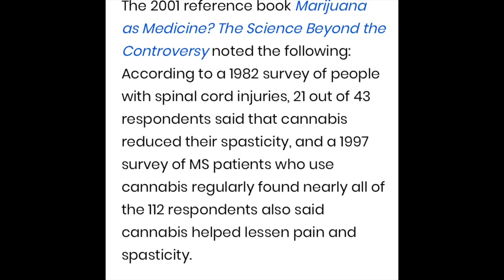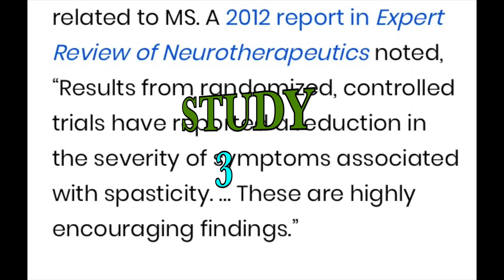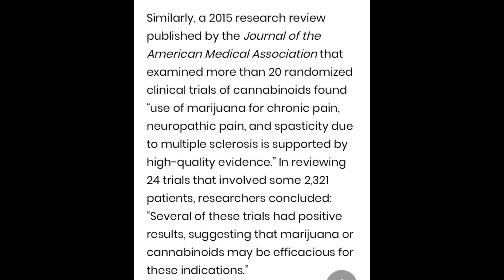Spasticity(HSP) Treatment: Cannabis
In this video, I'll be discussing what five prominent studies have concluded about cannabis and spasticity.

Always consult with your neurologist or medical profession before starting treatment.